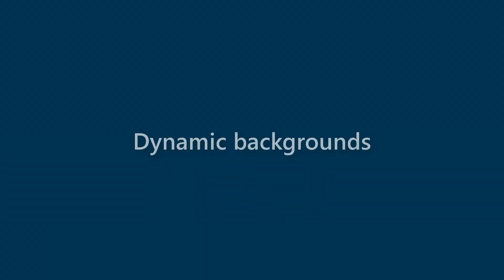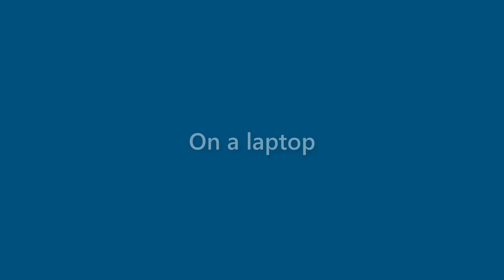Marshall Bradley - appearance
Name Look - Marshall Bradley - appearance. In this video we present "Marshall Bradley" name look and feel in various scenarios.
This video will cover:
How does "Marshall Bradley" look as a personal letterhead?
How does "Marshall Bradley" look on a business card?
How does "Marshall Bradley" look on a computer/laptop screen?
How does "Marshall Bradley" look with different background colors?
How does "Marshall Bradley" look with various fonts?